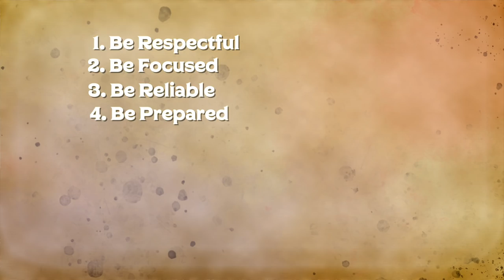Seven Principles for Dungeons and Dragons Players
MONSTERS OF DRAKKENHEIM is 300+ pages of eldritch horror inspired monsters for 5e by the Dungeon Dudes! Coming to Kickstarter March 26th, 2024 In this video we cover our personal Seven Principles for D&D Players to keep in mind when playing Dungeons and Dragons 5e.

These are our top tips for any players, new or old. We hope you find them useful and inspiring too!

Baldur’s Gate: Descent into Avernus
Ghosts of Saltmarsh